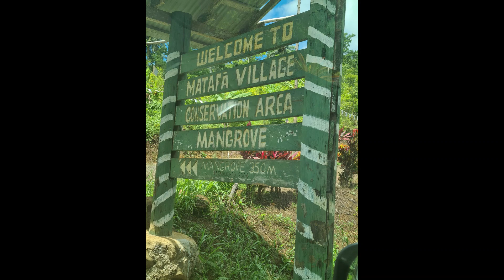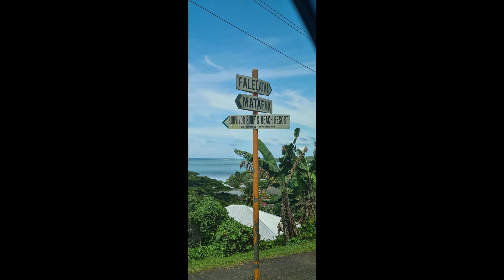Exploring Upolu (Aussies in Samoa)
Our Saturday drive exploring Upolu Samoa!
Driving stills and Drone footage of this amazing country!